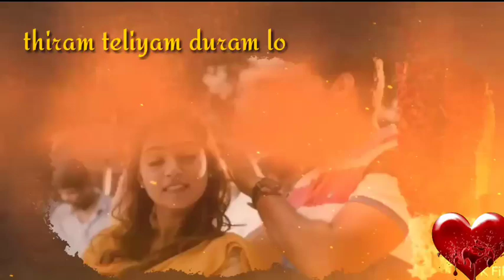Vellave Duranga Nuvve song lyrics